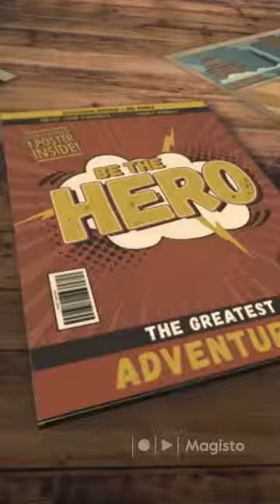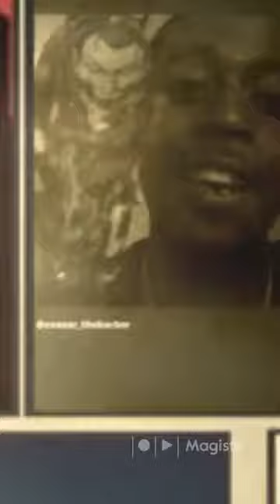DC Custom Clips